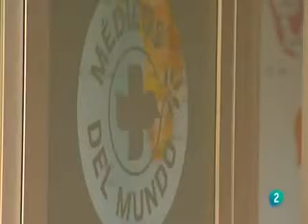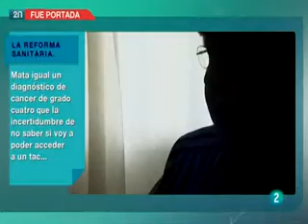Los efectos de la reforma sanitaria